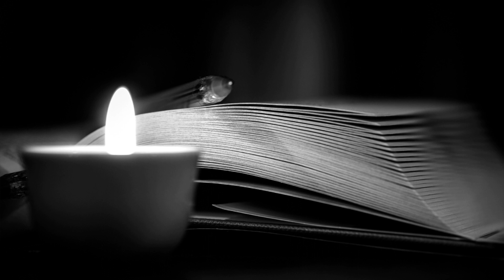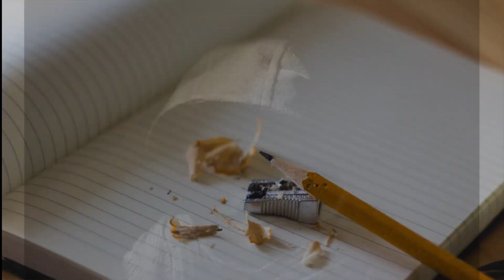Jasnowidz Jackowski przepowiednia anioł stróź !